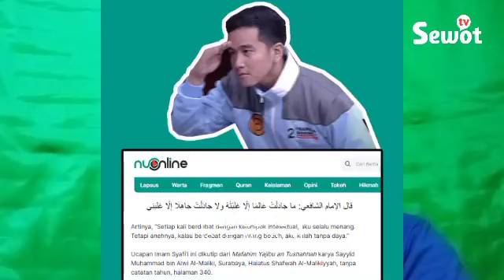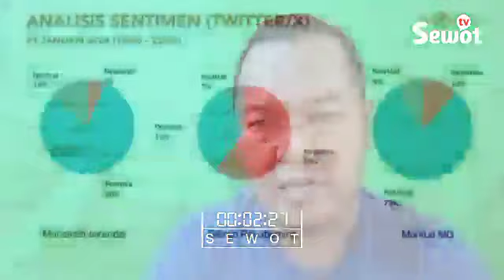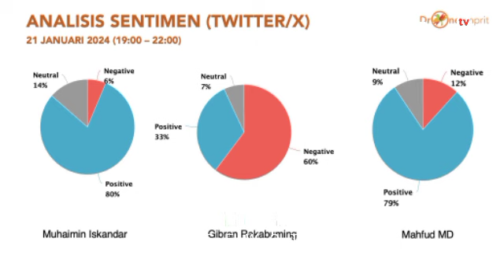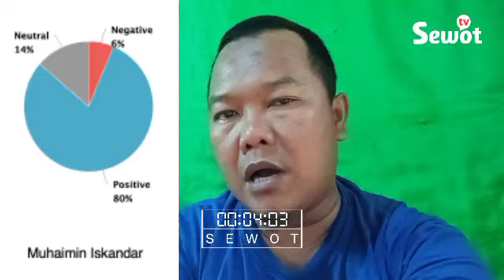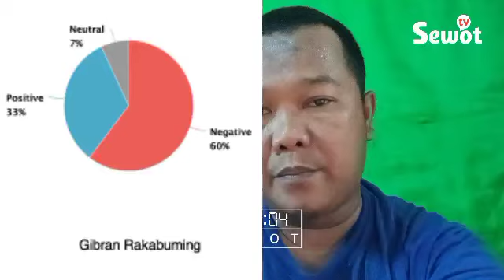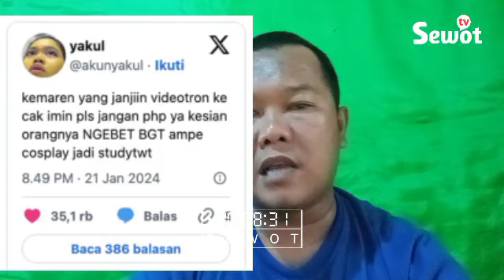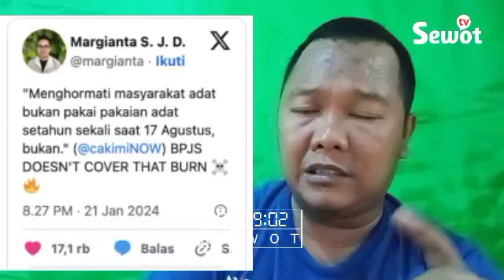Gus Midi ; Bukti-Bukti Kemenangan Anies Diungkap Prabowo Subianto!